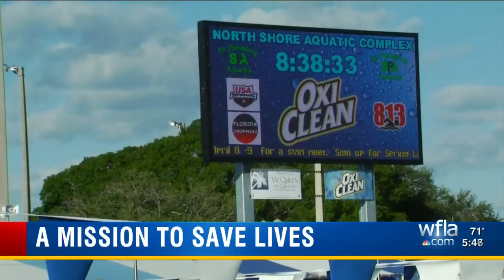A mission to save lives